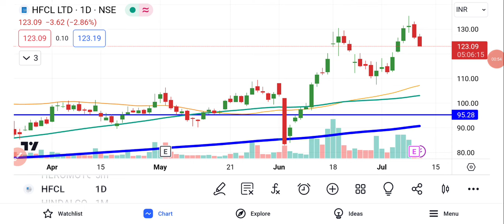HFCL Share Latest News | HFCL Share Target Price | HFCL Share Future Share Price